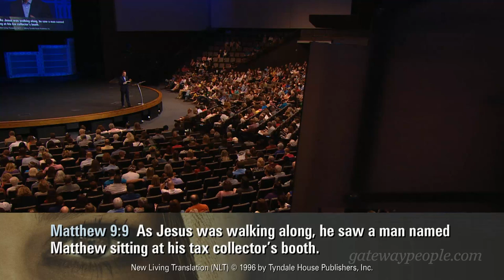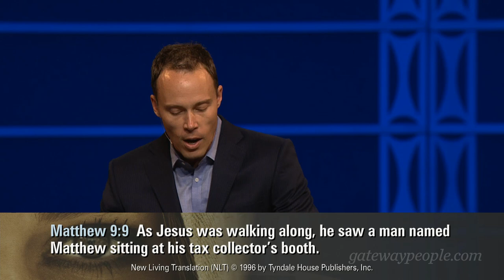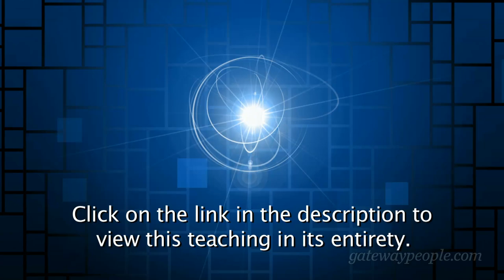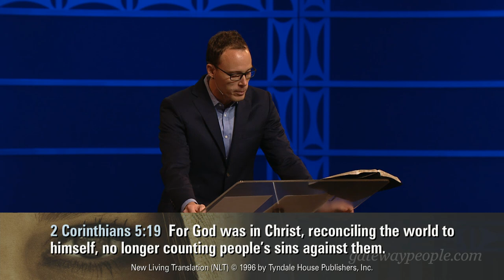Matthew's Story - Pastor Preston Morrison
Pastor Preston Morrison - Face to Face: Divine Encounters - Matthew's Story

Search for:
Pastor Preston Morrison - 03/16/13
Sermon Series: Face to Face: Divine Encounters
Sermon Title: Matthew's Story